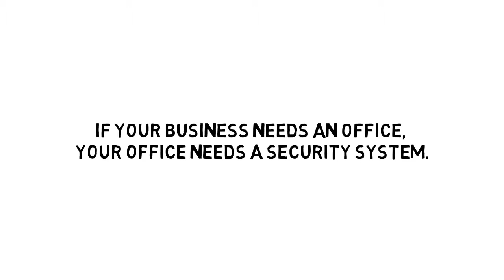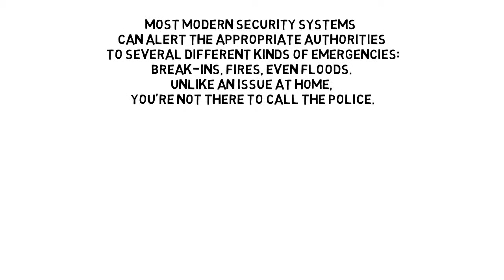Premier Lighting Solutions Dallas Commercial Security Camera Systems